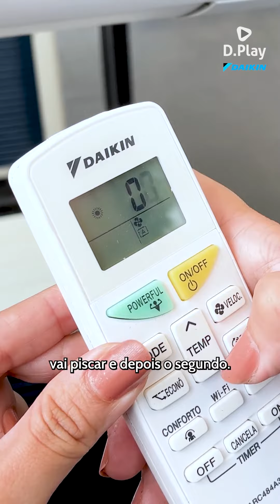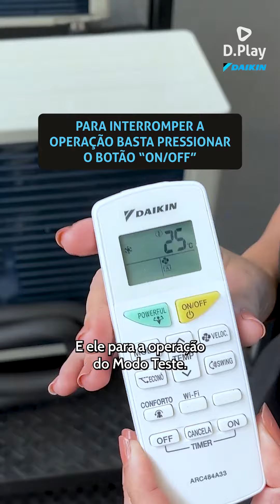Como colocar o EcoSwing Gold R-32 no modo teste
Após a instalação, é hora de verificar se está tudo certo com a operação do aparelho. Mas não basta ligar e colocar a mão na saída de ar.

‌Nossa instrutora técnica, Clarissa Pereira, mostra como colocar o Daikin EcoSwing R-32 no modo Teste, indicado para fazer o checklist que verifica se o funcionamento está dentro dos parâmetros esperados de excelência.

‌Você costuma fazer o checklist dessa forma?